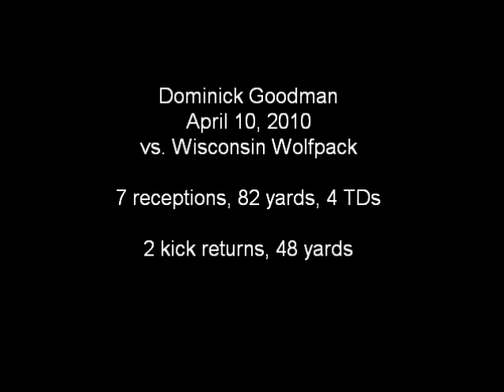Dominick Goodman Highlights - April 10, 2010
Highlights of Cincinnati Commandos receiver Dominick Goodman from April 10, 2010 against the Wisconsin Wolfpack.  Goodman caught seven passes for 82 yards and four touchdowns, brining his season totals to 22 catches for 245 yards and 10 touchdowns, leading the CIFL in each category.  The former University of Cincinnati and Colerain High School standout also returned a pair of kicks for 48 yards.